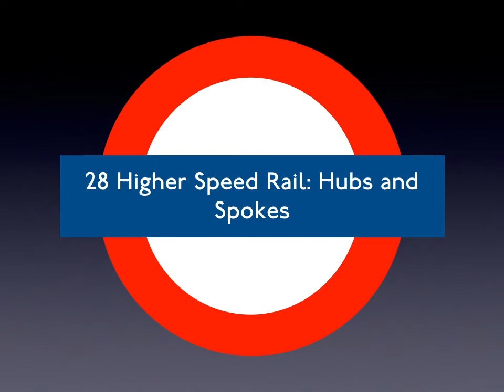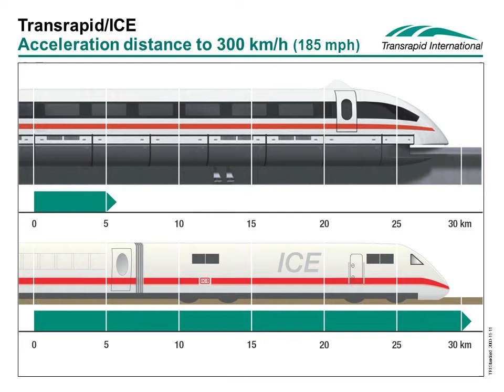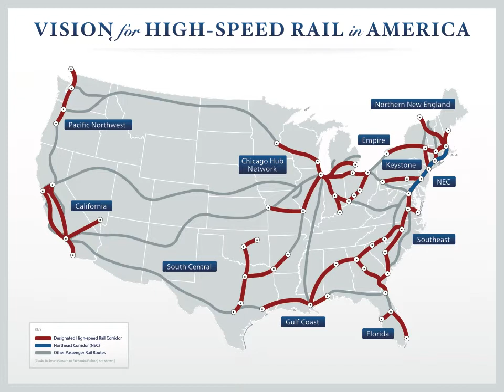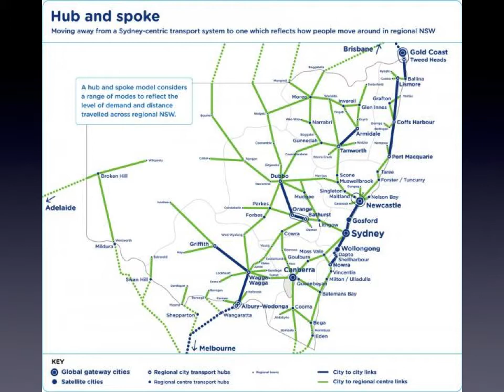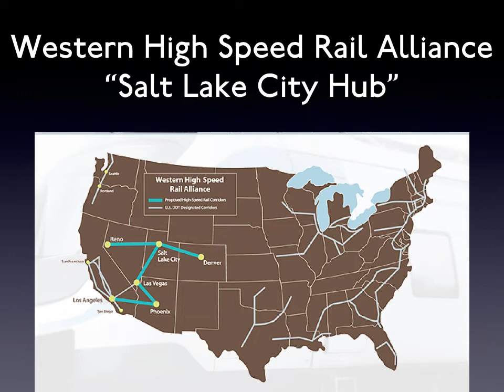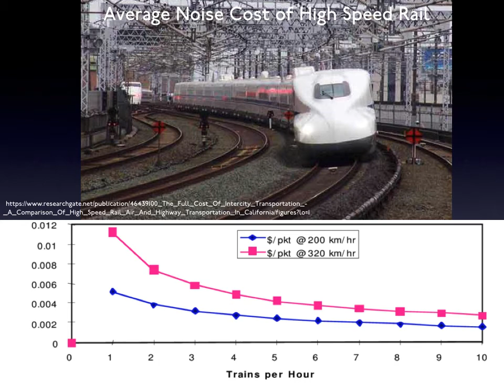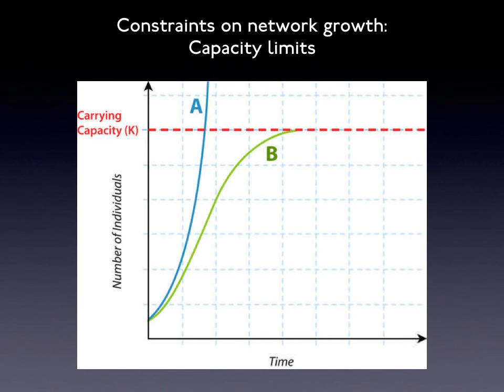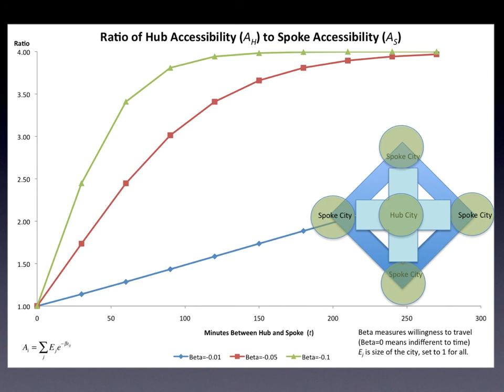28. Higher Speed Rail: Hubs and Spokes